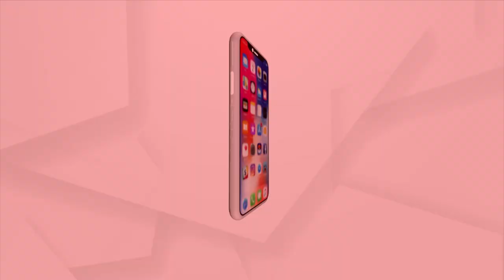ଜେଲ୍ ଅଧିକାରୀଙ୍କୁ ଧମକ ଦେଉଛନ୍ତି ସୈତେନ୍ଦ୍ର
ତିହାର୍ ଜେଲରେ ଥିବା କେଜ୍ରିୱାଲ ସରକାରଙ୍କ ମନ୍ତ୍ରୀ ସତ୍ୟେନ୍ଦ୍ର ଜୈନ ଜେଲ ଅଧିକାରୀମାନଙ୍କୁ ଦେଉଛନ୍ତି ଧମକ । ଭିଆଇପି ଟ୍ରିଟମେଣ୍ଟ ବନ୍ଦ ହେବା କାରଣରୁ ବିଳି ବିଳେଇ ହେଉଛନ୍ତି ସତ୍ୟେନ୍ଦ୍ର । ମନି ଲଣ୍ଡ୍ରିଂ କେସରେ ଦୀର୍ଘ ଦିନ ଧରି ତିହାର ଜେଲ୍ ରେ ଥିବା ଦିଲ୍ଲୀର କେଜ୍ରିୱାଲ ସରକାରଙ୍କ ମନ୍ତ୍ରୀ ସତ୍ୟେନ୍ଦ୍ର ଜୈନଙ୍କୁ କିଭଳି ଭିଆଇପି ଟ୍ରିଟମେଣ୍ଟ ଦିଆଯାଉଥିଲା ତାହା ସମସ୍ତେ ଦେଖିଛନ୍ତି ।